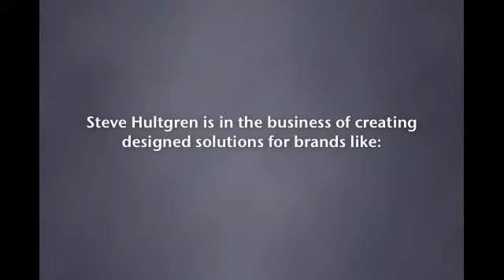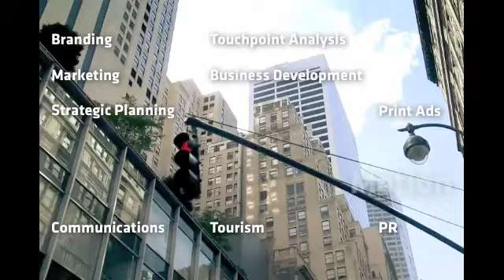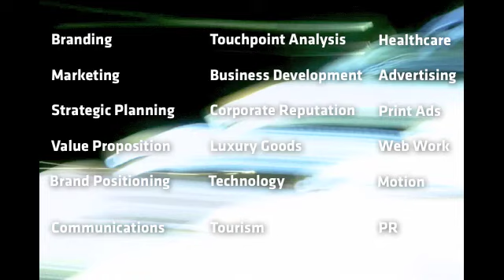More About Me